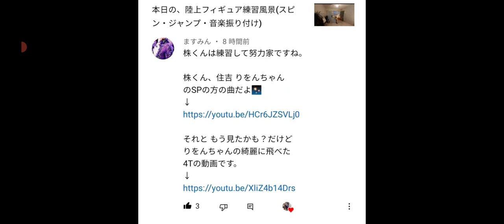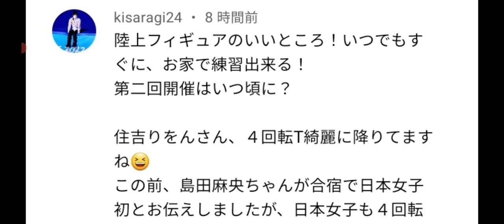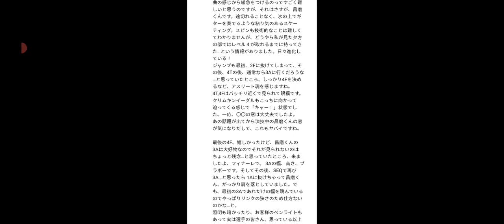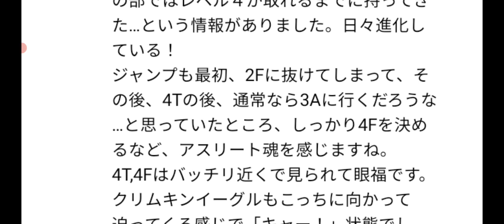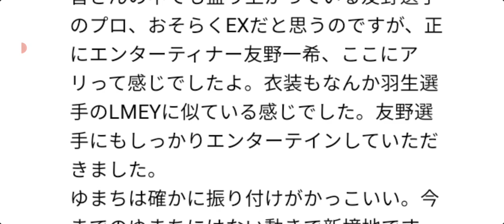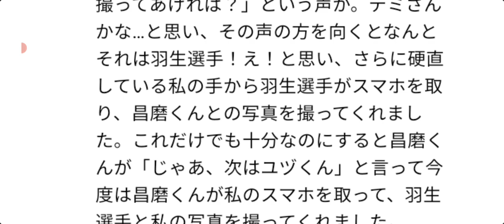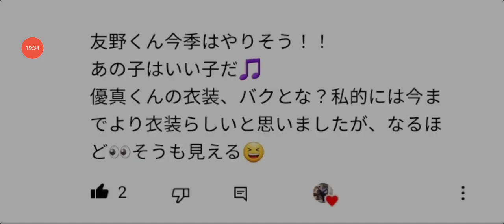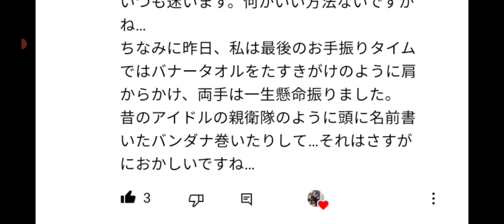【速報】"宇野昌磨『神の2秒』"羽生選手、夢にでる。フィギュア界の速報続々入ってきました‼️